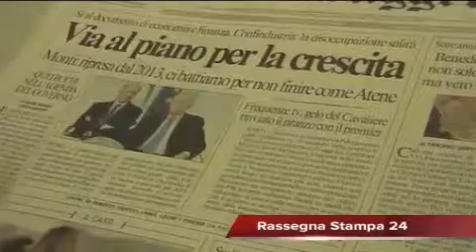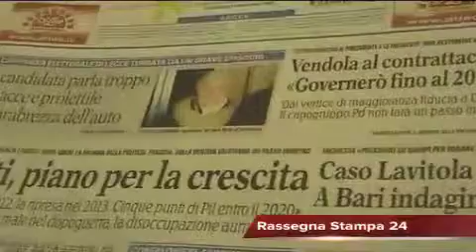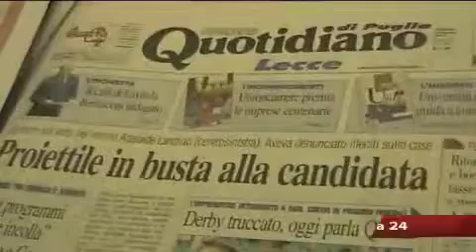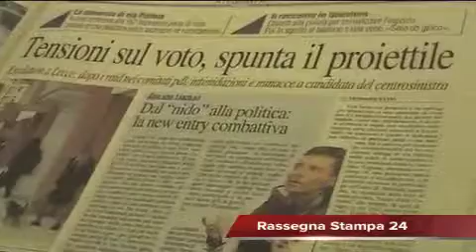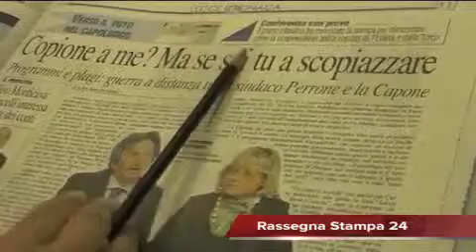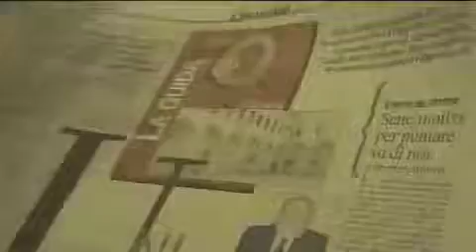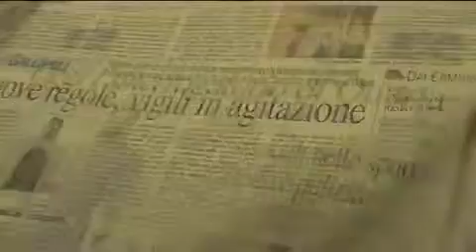Leccenews24 Notizie dal Salento in Tempo Reale: Rassegna Stampa 19 Aprile